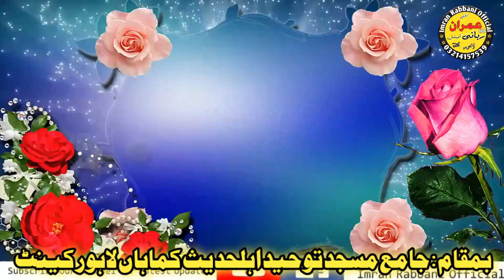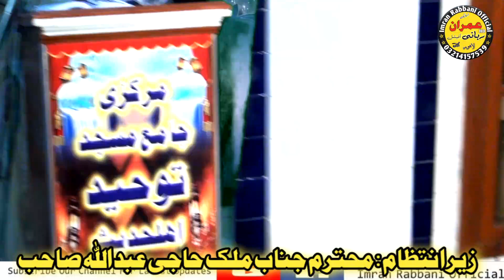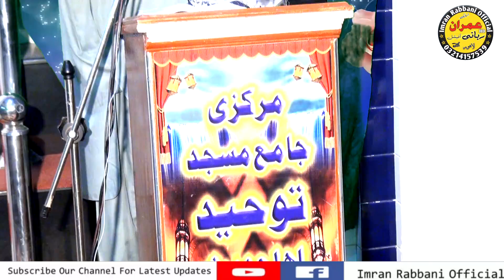Waqia Hazrat Ismail AS Molana Abdul Ghafar Dharvi 2024 Very Heart Touching Bayan Mian Islamic